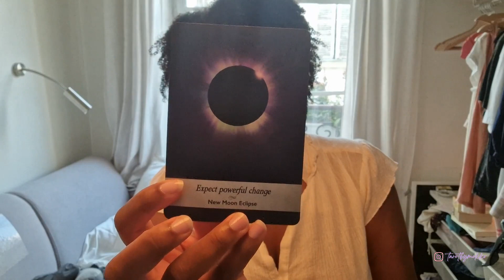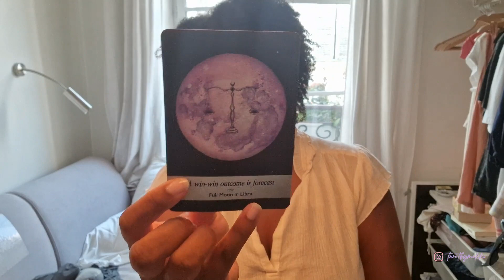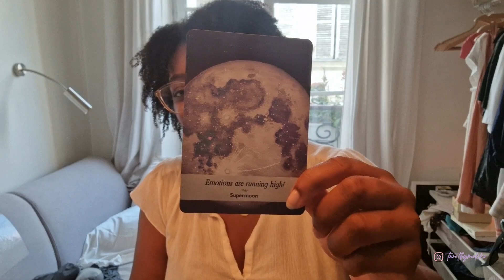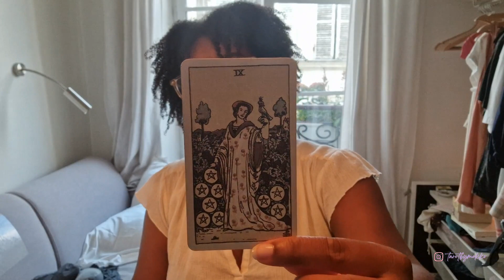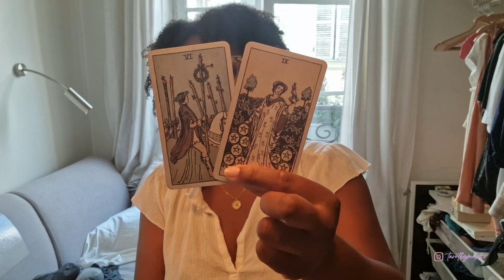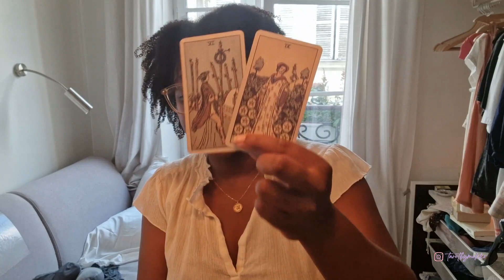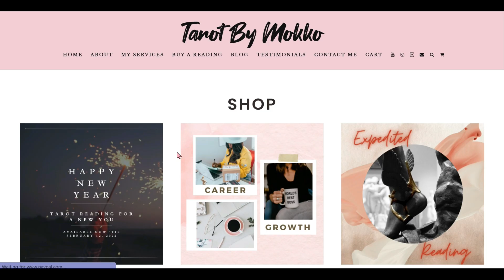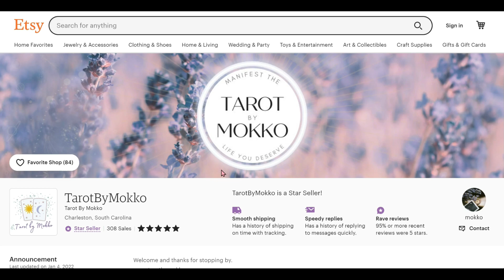LEO! ♌ RISING Sign - What do you need to know - Zodiac Tarot Reading